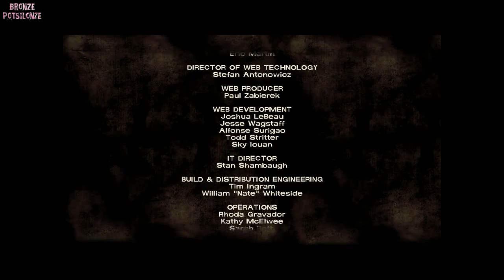Let's Play 워킹 데드 시즌1 에피소드3(머나먼 여정 길) Part 5 엔딩 :: Walking Dead Season 1 Episode 3 Part 5 Ending